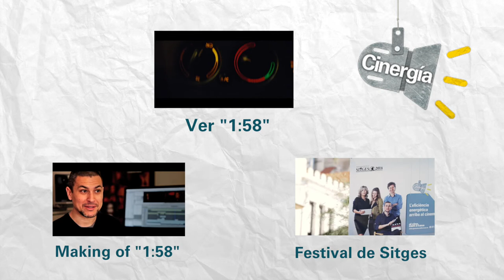Gabino Diego habla de Cinergía y "1:58"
Entrevista con Gabino Diego, coprotagonista del corto “1:58” de Cinergía, con motivo del estreno en el Festival de Sitges.